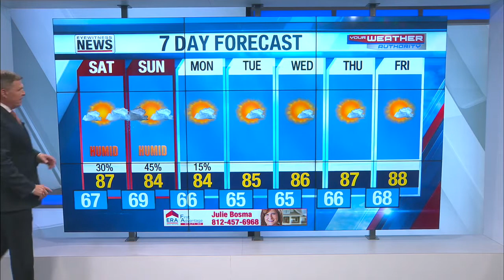Wayne's Detailed Forecast - August 19, 2022